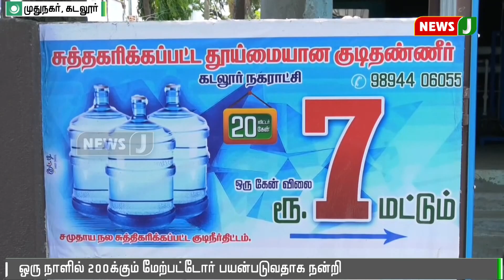கடலூரில் சுத்திகரிக்கப்பட்ட குடிநீர் வழங்கப்பட்டதற்கு பொதுமக்கள் வரவேற்பு || Cuddalore